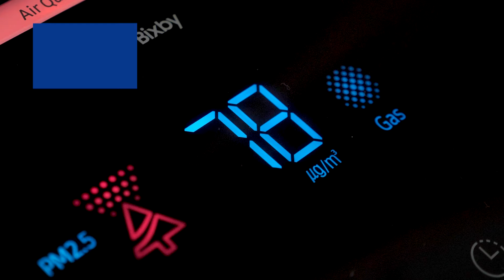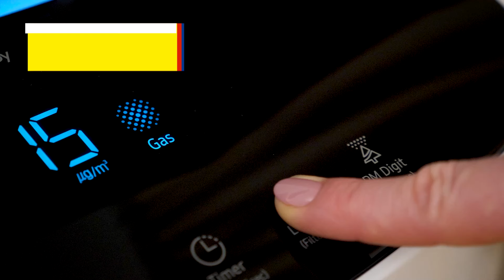Oczyszczacz powietrza Samsung AX60R5080WD/EU – dane techniczne – RTV EURO AGD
Skutecznie oczyszcza powietrze z bakterii, zanieczyszczeń i nieprzyjemnych zapachów w większych pomieszczeniach dzięki 3-stopniowej filtracji.
Czujnik wykrywa w powietrzu obecność lotnych związków organicznych i automatycznie dostosowuje pracę urządzenia do poziomu zanieczyszczenia. Przefiltrowane powietrze jest równomiernie wydmuchiwane w aż trzech kierunkach. Można ustawić intensywność oczyszczania, wybierając odpowiednią prędkość wentylatora. W trybie nocnym urządzenie przyciemni panel i będzie pracować bardzo cicho.
Na wyświetlaczu sprawdzisz jakość powietrza monitorowaną na bieżąco. Możesz zdalnie skontrolować aktualny stan powietrza w domu i sterować urządzeniem za pomocą smartfona. Samsung AX60R5080WD/EU posiada też inne przydatne funkcje jak timer czy blokada urządzenia przed przypadkową zmianą ustawień.

Nie wiesz jaki produkt wybrać? Pomożemy Ci!